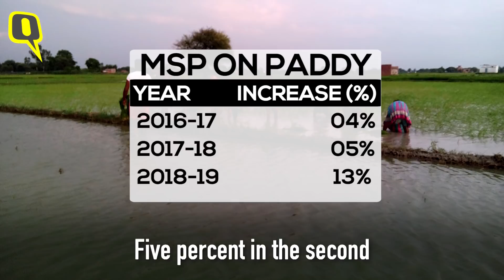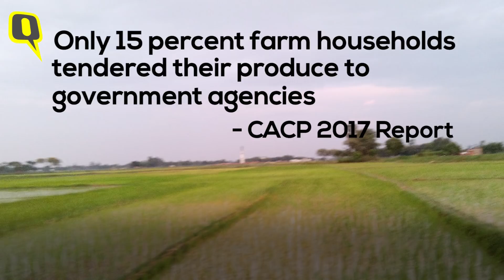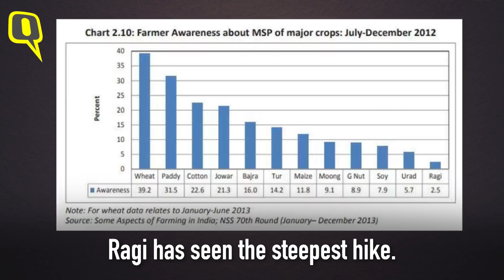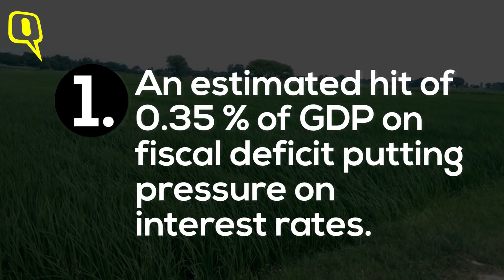Highest MSP Hike for Paddy? We Have Seen Steeper Hikes Before | The Quint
While the government called the 13 percent hike the highest ever, data from RBI clearly proves otherwise.